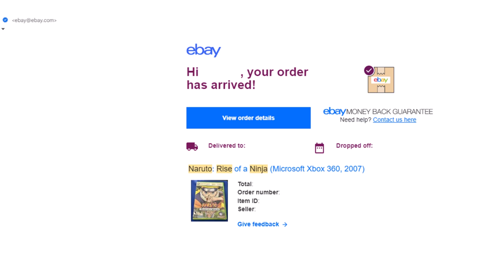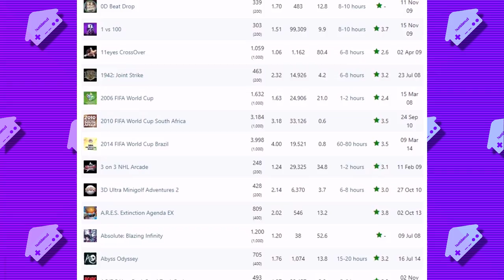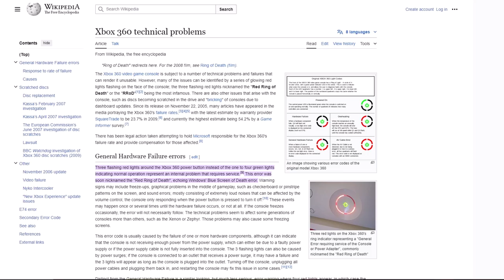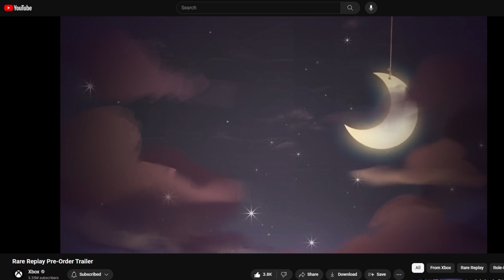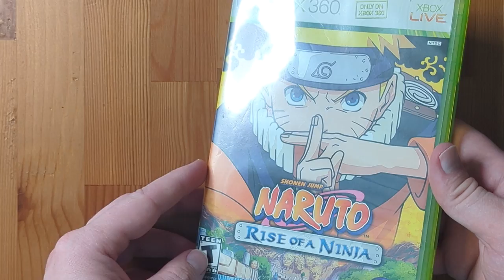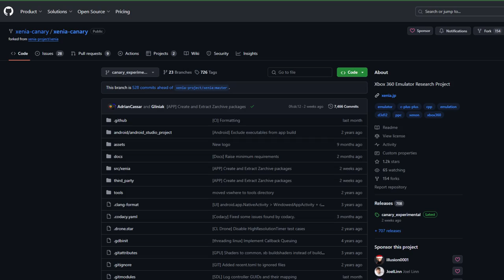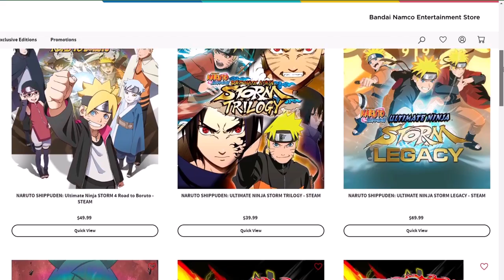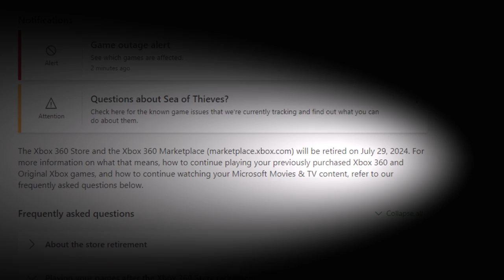NARUTO'S Forgotten RPG on the 360 | Rise of a Ninja Retrospective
When it comes to backwards compatibility, modern Xboxes do it better than any other modern console right now. However, there is one franchise in particular whose exclusion from backwards compatibility on the One and Series consoles feels downright criminal, and that's Naruto. In this video, I'm going to discuss my experience playing Naruto: Rise of a Ninja for the first time, and explain how trying to procure and play this game led me down an unexpected video game preservation rabbit hole.

Gameplay/Footage Shown:
Naruto: Rise of a Ninja
Gears of War
Halo: Combat Evolved (MCC)
Timesplitters 2
Naruto: Clash of Ninja
Fist of the North Star: Lost Paradise
After Burner Climax
Tomb Raider I-III Remastered
Adventures of Mana
Final Fantasy Adventure
Rare Replay Collection
Crash Bandicoot
Crazy Taxi
One Piece Grand Adventure
Sonic Frontiers

All songs used were from Naruto: Rise of a Ninja. By order of appearance:
I Said I'm a Ninja!
Loneliness (Rearrangement)
Fight Arena: Leaf Village & Hokage's Arena
Need to Be Strong (Theme of Battle Encounter # 3)
Hand Seal Training
Inventory Theme
Haku's Theme / Fight Arena: Tazuna's Bridge
Scroll & Weapon Shop
Tree Jumping | The Land of Waves
Bad Situation

All anime footage shown was sourced from Naruto: Rise of a Ninja and Naruto: Clash of Ninja.

0:00 Intro
0:46 Why Xbox? Why Naruto?
3:22 Getting the Games
4:17 What I Found Out
6:27 The Lost Games
8:48 Exploration in Rise of a Ninja
12:14 Fighting in Rise of a Ninja
15:08 Overall Thoughts on Rise of a Ninja
16:30 Xenia and Troubleshooting
20:32 Preservation and Why It's Important